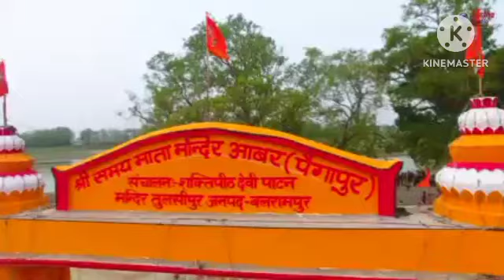🌺माँ के भवन में यज्ञ पूजा 🌺|| केसे किये सब लोग कलश यात्रा🌺|| 🌺pujavlog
🌺माँ के भवन में यज्ञ पूजा 🌺|| केसे किये सब लोग कलश यात्रा🌺|| मेरे माँ का भवन|| 🌺pujavlog